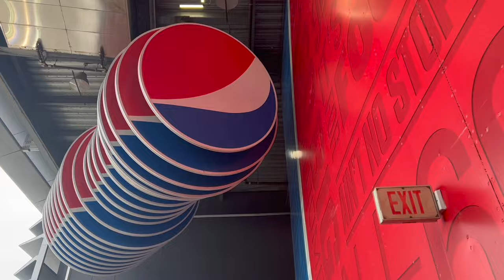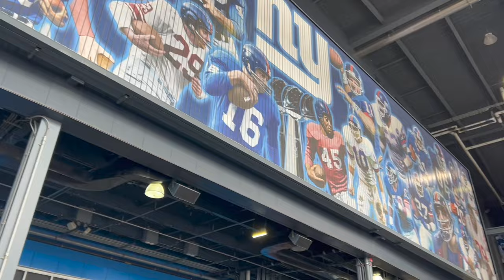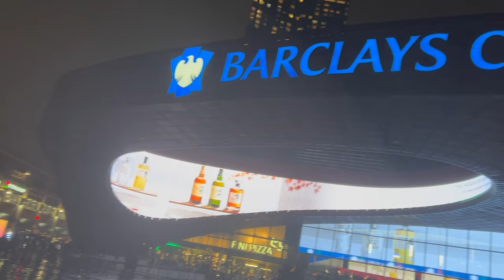Tommy Cutlets!! Stadium Vlog #24- New York Giants | Metlife Stadium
Once a heavyweight matchup in the NFL. Giants-Patriots lost its spark in 2023 with both teams among the worst in the NFL. This game lived up to the suck with only 17 points being scored between the two teams. Despite this being a bad game in so many ways it ended with a bang as fans just wanted to leave due to the weather and the boring game, a missed "gimmie" field goal to send the game to overtime was a godsend for fans and equated to a giants win. Metlife is overall a bland stadium and doesn't need to be on your must see stadium list but if the Giants are good i believe the atmosphere can be electric.

NFL Stadium #7
NFL Week 12 Matchup
New York Giants vs New England Patriots @Metlife Stadium

Chapters:
0:00 Intro
1:26 Pregame
5:59 Game Clips
10:02 Postgame Thoughts
12:52 Final Ranking

Additionally, follow the Instagram and check out the website for more stadium content!